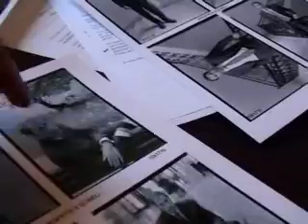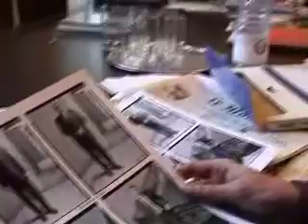032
© Despatin & Gobeli